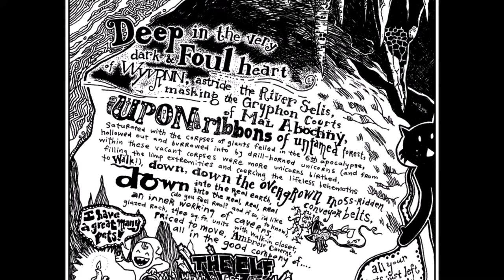Floating Little Leaves of Code (The Magic Elf / Ambrose Caves)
Chapter Four: Floating Little Leaves of Code

Track Four on the Soundtrack:
0:00 The Magic Elf
1:40 Ambrose Caves

Artwork from why’s (poignant) Guide to Ruby by why the lucky stiff. Music from The Soundtrack to why's (poignant) Guide to Ruby, performed slapdash by The Thirsty Cups.

Back, back, way back before speedboats, I owned a prize race horse who took a stumble on the track. She did ten front flips and crashed into a guy who was carrying a full jar of mayonnaisse. We had blood and mayonnaisse up and down the track. Needless to say, she was a disaster.

The vet took one look at her and swore she’d never walk again. Her legs were gone and the vet wouldn’t allow a legless horse to just sit around. We’d need to put her down. He swore his life and career on it, insisting we divide into two parallel lines. The people who could not refute the doctor’s claims on one side; those too stubborn to accept his infallable medical reasoning on the other. The Elf, his pet ham, and I were the only ones in that second line.

So while the others heaped up trophies and great wreaths around the horse, bidding it a fond farewell before the bullet came to take him home, the Elf and I frantically pawed the Internet for answers. We took matter into our own hands, cauterizing her leg wounds with live crawdads. It worked great! We now had a horse again. Or at least: a horse body with a crustaceous abdominal frosting.

She scurried everywhere after that and lived for years in pleasantly moist underground cavities.

Animal Perfect is now the future of animal enhancement. They build new animals and salvage old-style animals for parts. Of course, they’ve come a long ways. When Animal Perfect started, you’d see a full-grown bear walk into Animal Perfect and you’d see a full-grown bear with sunglasses walk out. Completely cheesy.

Stick around and you’ll see a crab with his own jet pack. That’s a new 2004 model jetcrab.

But now, the whole operation is up and running. And the cleanliness of the place is astonishing. All the equipment is so shiny. Everything is in chrome. Oh, and all the staff have concealed weapons. They’re trained to kill anyone who enters unannounced. Or, if they run out of bullets, they’re trained to pistol whip anyone who enters unannounced.